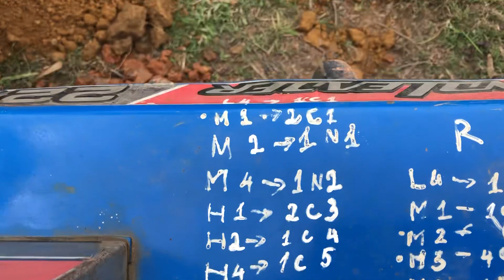Anh hùng cứu mĩ nhân